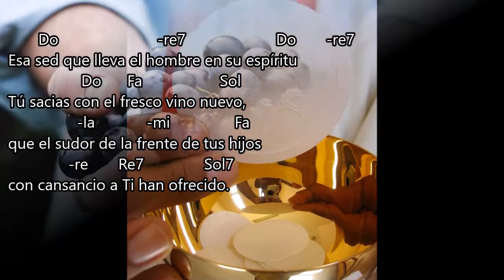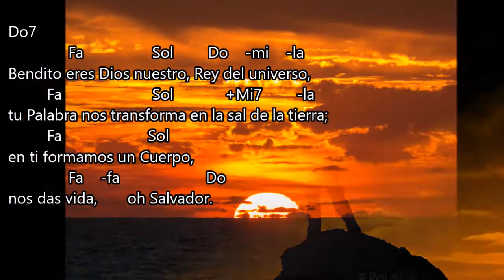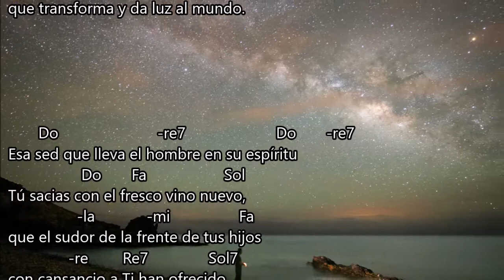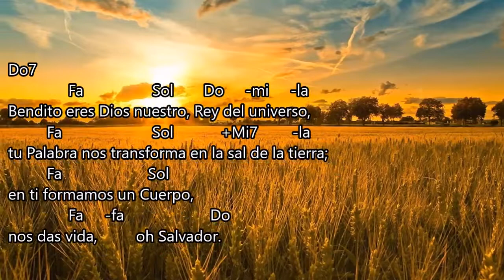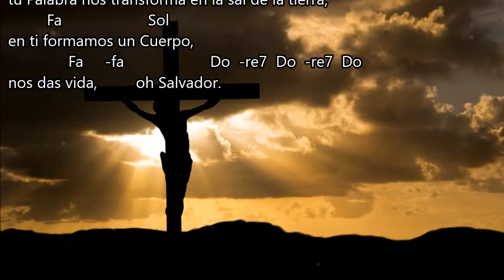"De la tierra" Canto de Ofertorio - Autor fray alex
Aquí les dejo un canto
para el Ofertorio de la Misa.

LETRA Y ACORDES:

CAPO 2

Intro Do -re7 (x4)

          Do                       -re7          Do      -re7
De la tierra haces brotar el alimento
                     Do      Fa                     Sol
que sostendrá el cuerpo de tus hijos.
         -la         -mi                  Fa
su trabajo recibes como ofrenda
                -re       +Re7            Sol7
que transforma y da luz al mundo.

Esa sed que lleva el hombre en su espíritu
                 Do       Fa                   Sol
Tú sacias con el fresco vino nuevo,
                -la             -mi                 Fa
que el sudor de la frente de tus hijos
              -re         Re7               Sol7
con cansancio a Ti han ofrecido.

Do7
              Fa                Sol         Do     -mi     -la
Bendito eres Dios nuestro, Rey del universo,
         Fa                      Sol                +Mi7        -la
tu Palabra nos transforma en la sal de la tierra;
         Fa                     Sol
en ti formamos un Cuerpo,
              Fa     -fa                    Do
nos das vida,       oh Salvador.
-sol Do7       Fa                Sol         Do     -mi     -la
         Fa                     Sol
              Fa     -fa                    Do  -re7  Do  -re7  Do